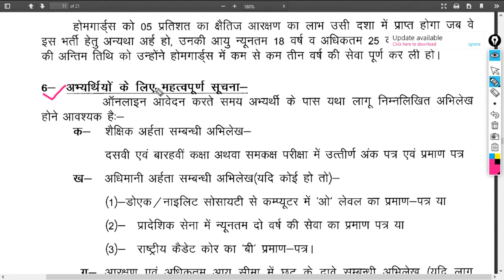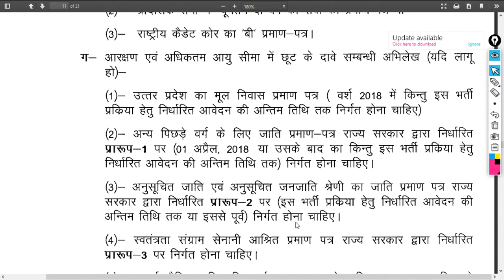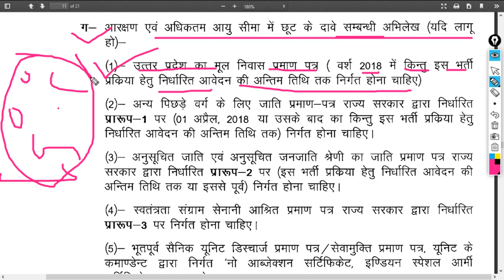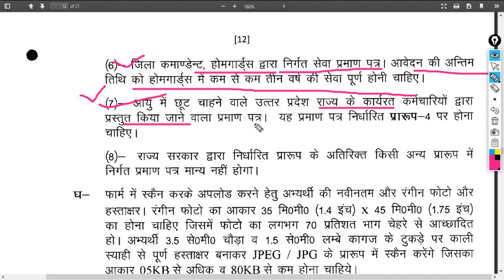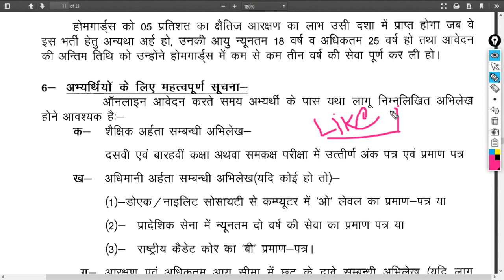उत्तर पुलिस निवास जाति कब का लगेगा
My channel is related to education related
 दोस्तों इस वीडियोस में बताया गया है की निवास प्रमाण पत्र कब का लगेगा
up police domicile and cast certificate detail